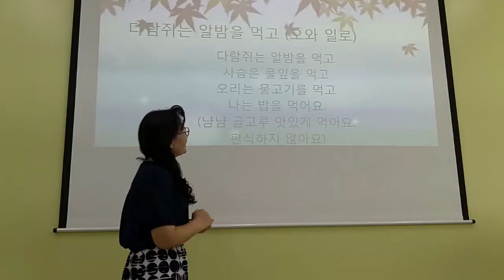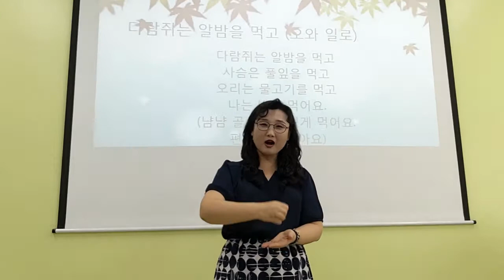[다람쥐는 알밤을 먹고] 손유희, 주의 집중손유희, 인기 손유희, 추천 손유희